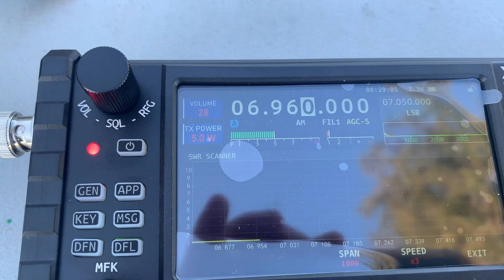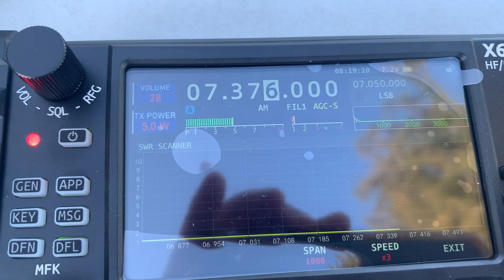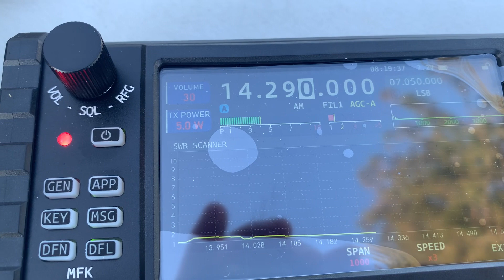Great EFHW antenna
Antenna is just a 66 ft long telephone wire. SWR is close to 1:1 across 20 and 40 meter band. Use Xiegu x6100 talked to a guy  180 miles away with 5 watt. He is reporting 5-8 as my signal quality.